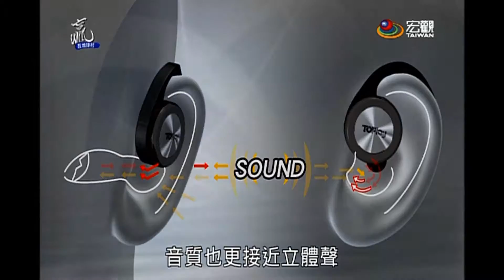贏在地球村 Win The World—聖基創意聽不累耳機 懸浮導音管保護聽力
耳機，已經成了很多人不可或缺的用品，很多年輕人聽音樂，音量過量，久而久之造成聽力受損，人沒老，聽力就老了。

這款懸浮式耳機，看起來和一般耳機差不多，但裡面獨特的設計，能保護聽力，是台灣聖基創意的發明，曾經拿下日內瓦發明獎金牌、瑞士發明人協會特別獎。

利用耳機上的小小導音管，不再塞住耳道，音壓自然釋放，耳膜也不會受到過度衝擊；另一方面透過耳廓反射的聲音，共鳴更自然、音質也更接近立體聲。這支全球首創不塞住耳道的耳機，還有一個舒適的秘訣。

另一款受到運動人士歡迎的是可水洗的耳機。編織線繩的材質，當運動後汗水弄濕，整組放進水裡洗也不會壞。還有一款團購熱銷品，磁吸式耳機，結合時尚感，深受女士們喜愛。

2013台北國際電腦展中，聖基創意再度以助聽器拿下評審特別獎。根據統計，聽力不良的長輩中，願意使用助聽器的不到百分之十，但這款助聽器，老人家戴起來也能很時髦。

聖基創意持續在聽力產品上努力開發創新，耕耘台灣，並把產品推向海外，著眼於廣大老齡人口的助聽器市場，他們積極布局，要讓台灣產品不只拿發明獎、也要拿下市場。

➨更多宏觀影片：
《節目類》